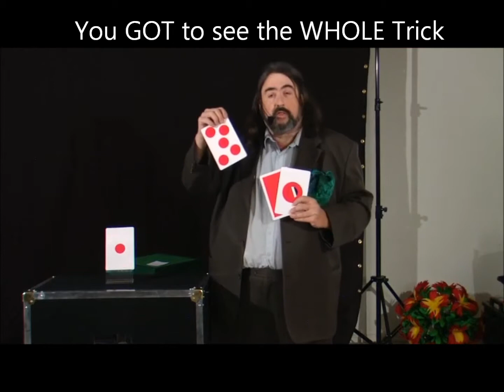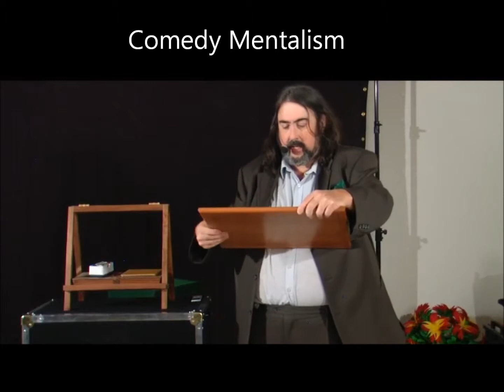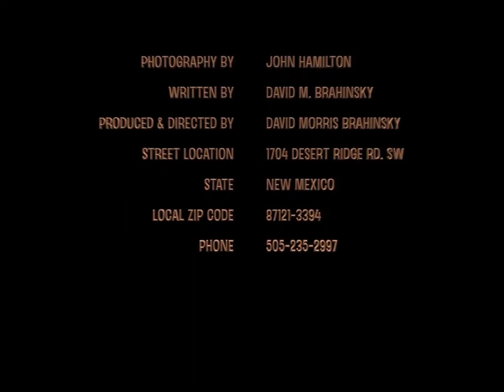It's David Allen Magic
Promo video Test Draft for David Allen Magician.